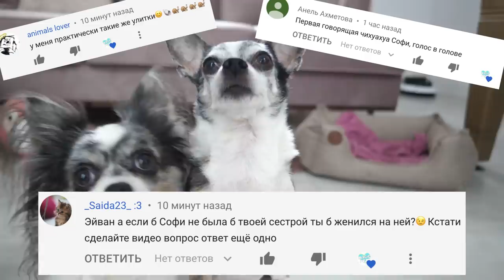КОТОМОНСТР И СУПЕР ПСЫ ПРОТИВ СТРАННЫХ АНТИСТРЕСС ШТУК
В видео ПИТОМЦЫ ПРОТИВ СТРАННЫХ АНТИСТРЕССОВ - мы устроили челлендж где антистрессы все странные, а, может быть, это даже не антистрессы, а всякие другие странные штуки - лизуны, мыльные пузыри, слаймы, а со слизью вообще что-то пошло не так!

Мы, Magic Pets, волшебные питомцы Anny Magic! Чихуахуа Софи Сан, её брат Эйван Бро, его жена Миша Лайк, покемон Юми Чу, её подруга Киса Алиса, и другие животные! А ещё загляни на наш семейный канал Мэджик Фэмили и канал нашей хозяйки Энни Мэджик!